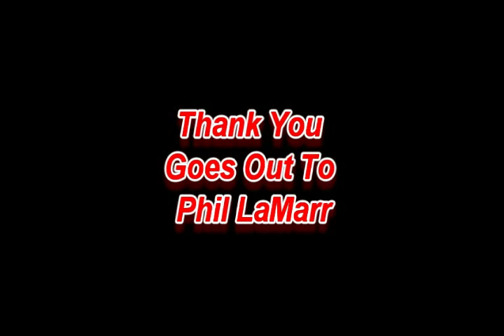Voice of the Voices - Phil LaMarr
It is finally time another edition of Voice of the Voices. Tonight's guest is none other than Mr. Phil LaMarr

1. Comment on our videos or website - we do give shoutouts